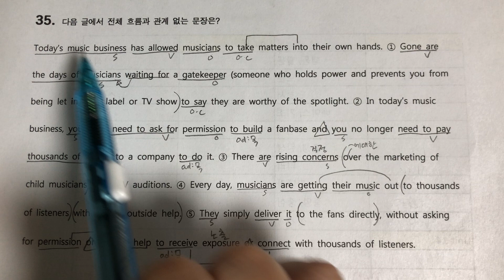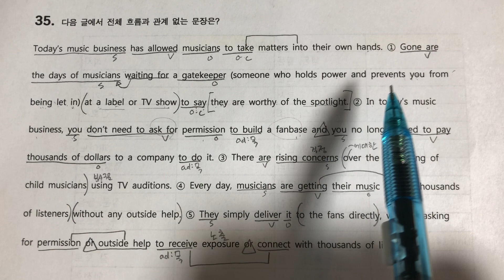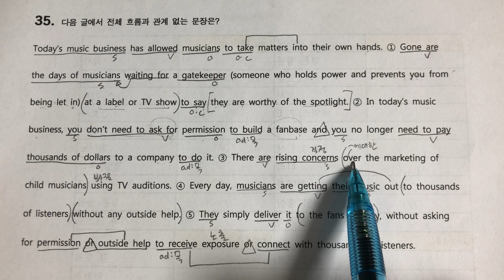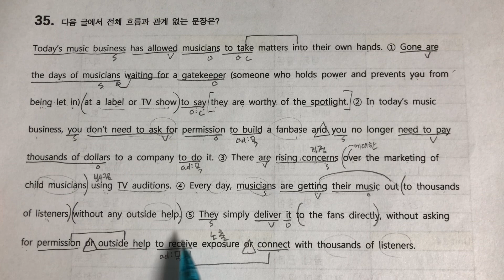고1 모의7 35번 해석만